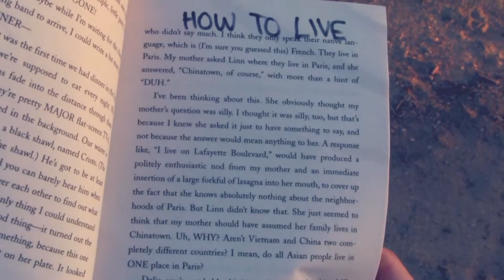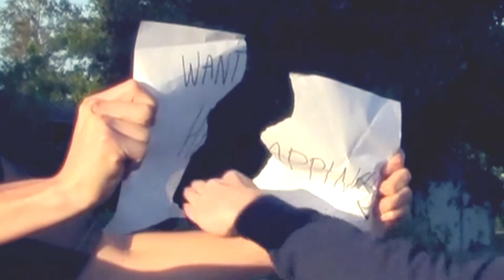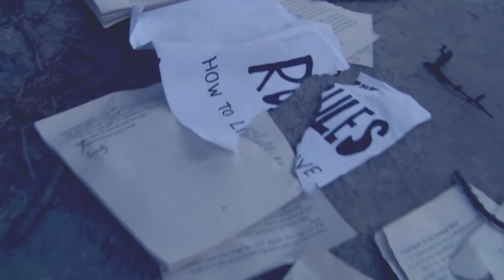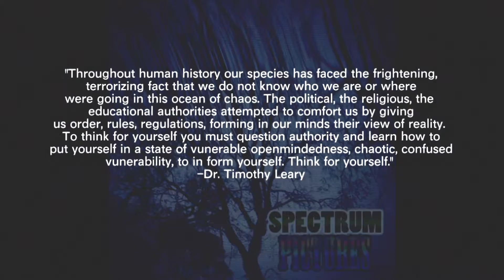Cherub Rock woo who 5